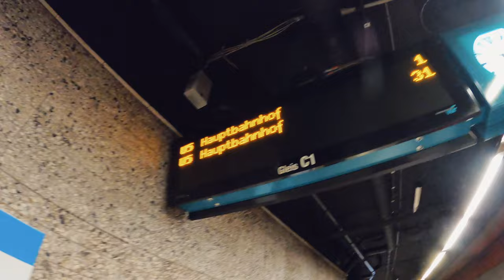Lena´s Hardtours VLOG - Dominator 2023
Hardtours erleben – unser neues Online Format in bewegten Bildern!

Ab jetzt werden wir immer wieder neue interessante und unterhaltsame Einblicke in die Hardtours Festivalreisen zeigen und zwar in Form von Vlogs.

Wir starten mit Lena´s Vlog und Ihrer Reise!
Falls Ihr auch Anregungen oder Ideen habt welche Fragen man stellen sollte, Themen ansprechen könnte oder sonstige Inspirationen – immer her damit – schreibt´s in die Kommentare.